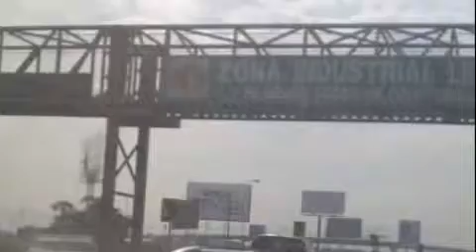Los Mejores Coches De Mexico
Los Mejores Coches Del Mundo En Mexico !